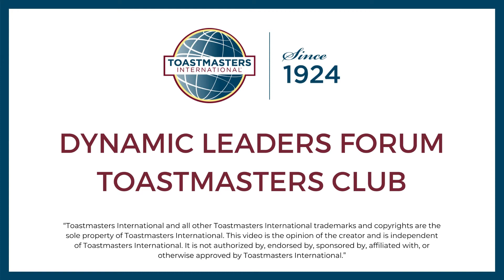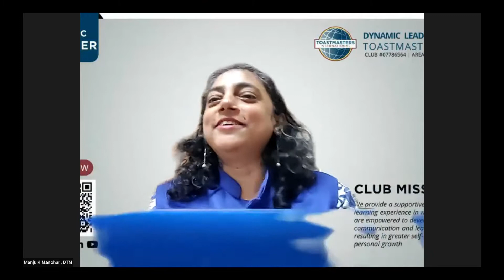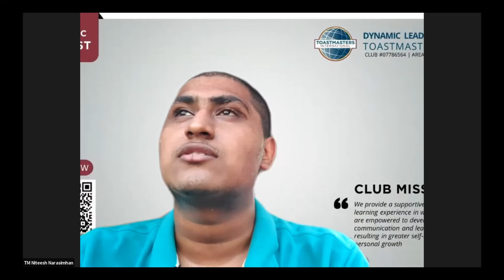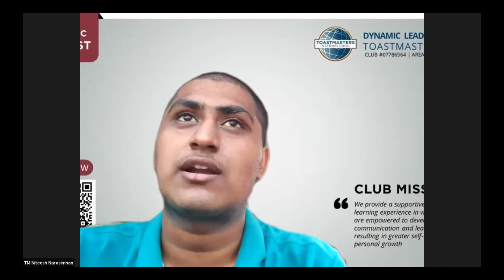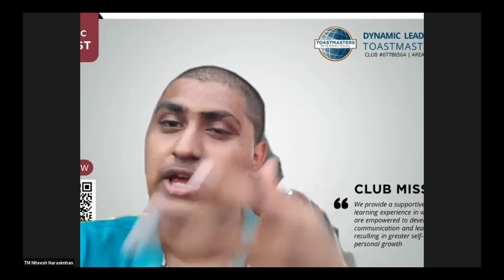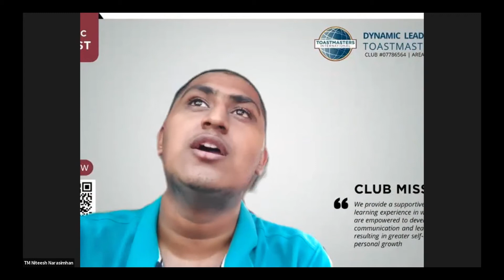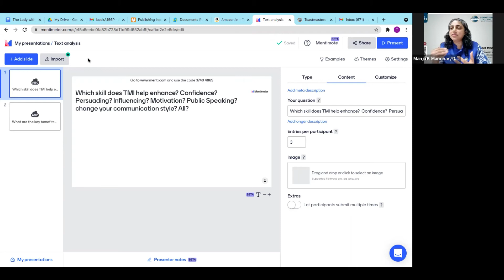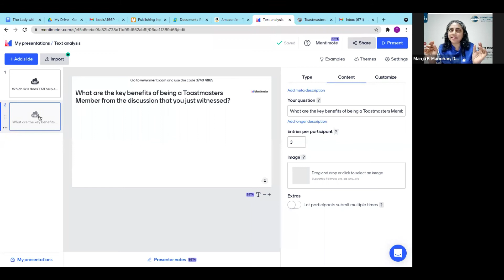Benefits of Toastmasters | Panel Discussion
Let's hear from our aspiring toastmasters who got benefited through this platform. Watch the video to know how Toastmasters has been helping the members of our club from various walks of life to carve out success in their role and aspiration.